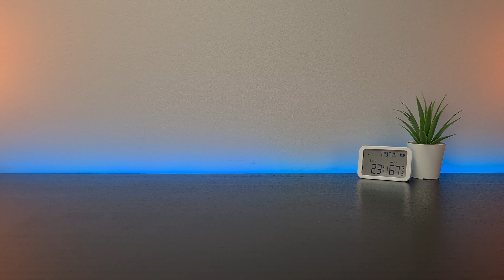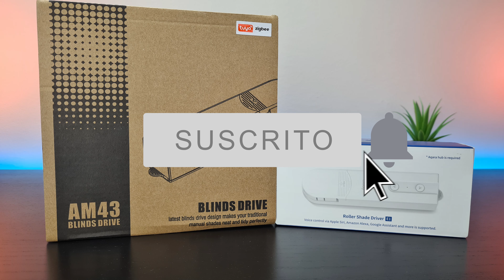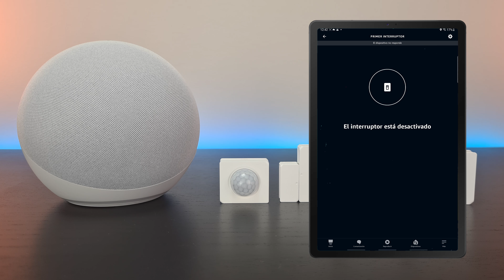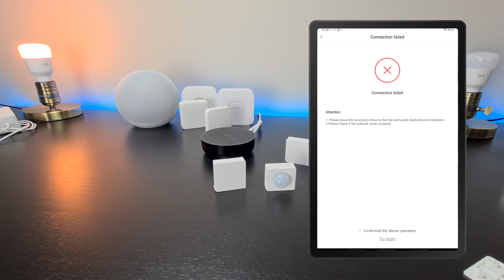🔴 Sensores Sonoff Zigbee con | Echo 4 | Hue | Aqara | Tuya | Lidl 1️⃣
▶️ Quieres saber qué dispositivo Zigbee funciona que qué Hub o Gateway Zigbee. Vamos a probar diferentes Hubs o Gateways Zigbee de diferentes fabricantes con productos de otras marcas.
Amazon Echo 4, Philips Hue, Aqara, Xiaomi, Tuya Smartlife, Sonoff, Lidl, Ikea Tradfri, Switchbot...
Además todo es compatible con Alexa y Google Home.
Sensores sonoff Zigbee con los principales Hubs Zigbee del mercado. Domotica Zigbee para todos facil y sencilla.

🟡 Amazon Echo 4
🟡 Hub Philips Hue
🟡 Hub Aqara
🟡 Hub Tuya Smartlife
🟡 Sonoff Zigbee Bridge
🟡Interruptor Inalambrico SNZB01
🟡Sensor de temperatura SNZB02
🟡Sensor de movimiento SNZB03
🟡Sensor de puertas y Ventanas SNZB04
🟡Relé Zigbee ZBMini

- 💥MIRA ESTE VIDEO 1️⃣ - PHILIPS HUE ALTERNATIVAS
- 💥MIRA ESTE VIDEO 2️⃣ - Compatibilidad Bombilla Zigbee
- 💥MIRA ESTE VIDEO 3️⃣ - HUB AQARA

🛒🛒 SHOPPING 🛒🛒

🟥🟥Productos para DOMÓTICA que recomiendo para empezar con tu Hogar o Casa Inteligente !

ALTAVOZ INTELIGENTE AMAZON ECHO DOT

TECKIN Enchufe Inteligente, 16A 3680W

CAMARA IP WIFI 360 TP-LINK TAPO C200

BROADLINK RM PRO (controls Infrared devices like TV's and Set top Boxes)

HUB PHILIPS HUE NECESARIO PARA BOMBILLAS DE PHILIPS HUE O IKEA O LIDL

TIRA LED RGB GOVEE 5m

▶️ ÍNDICE DEL VÍDEO:
00:00 Comparativa Hubs Zigbee
00:30 Zigbee Echo 4 - Hue - Aqara - Tuya - Sonoff - Lidl
04:24 Compatibilidad Sensores Sonoff con Amazon Echo 4
05:45 Compatibilidad Sensores Sonoff con Philips Hue
06:10 Compatibilidad Sensores Sonoff con Aqara
06:42 Compatibilidad Sensores Sonoff con Tuya Smartlife
07:31 Resumen Final compatibilidad Productos Zigbee

que es zigbee
que es la domotica
domotica zigbee
zigbee